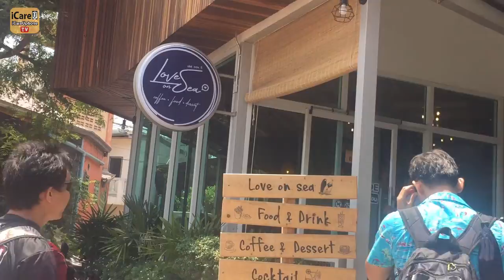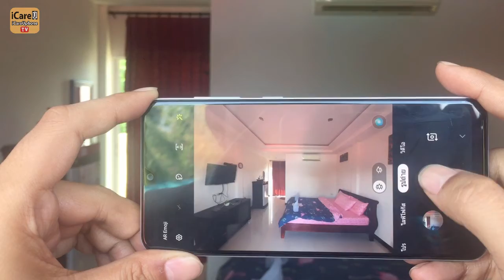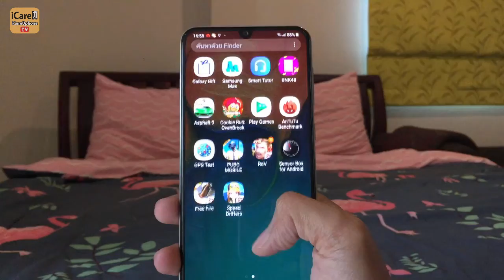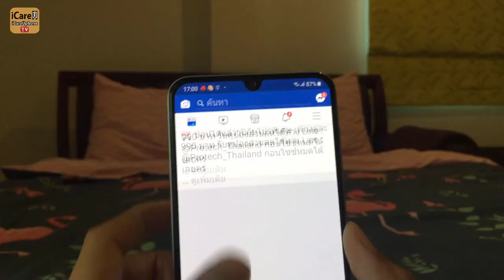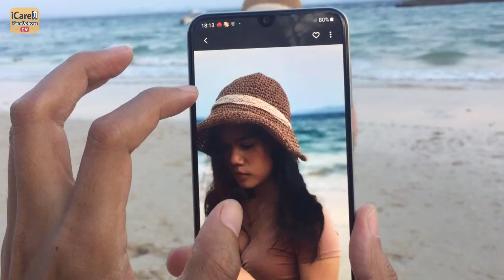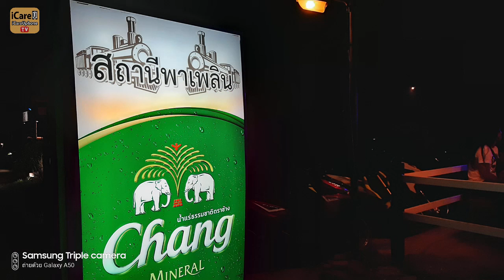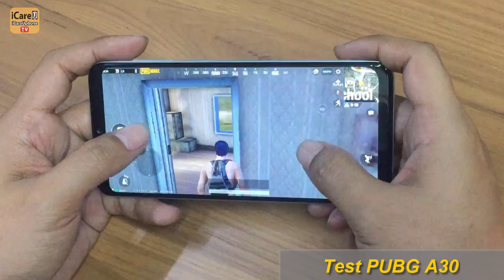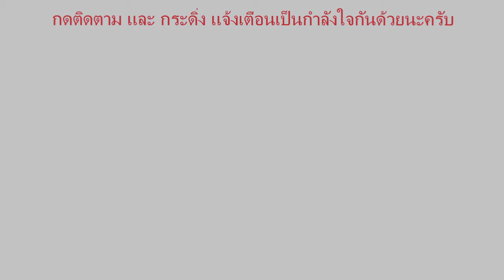รีวิว Samsung A30 จอใหญ่ แบตอึด กล้องสวย คุ้มค่าทุกความต้องการ ในราคาไม่เกิน 10000 บาท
รีวิว Samsung A30 จอใหญ่ แบตอึด กล้องสวย คุ้มค่าทุกความต้องการ ในราคาเพียง 7,290 บาท ซื้อได้ทางนี้เลย

รุ่นที่ซัมซุงส่งออกมาเอาใจเจนเนอเรชั่น Z โดยเฉพาะ คือ ซัมซุง กาแลคซี่ เอ 30 มาพร้อมกับฟีเจอร์ที่โดดเด่น ทั้งการดีไซน์หน้าจอ Full HD+ ชิดขอบแบบInfinity-U ขนาด 6.4 นิ้ว เพิ่มความคมชัดด้วยเทคโนโลยีหน้าจอ Super AMOLED รองรับการชมทุกคอนเทนต์ได้อย่างจุใจ ทั้งเล่นเกม ดูวิดีโอ หรือจะใช้งานควบคู่ไปกับการท่องอินเทอร์เน็ต ก็สามารถทำได้แบบไม่มีสะดุด ให้ผู้ใช้งานไม่พลาดทุกโมเมนท์สำคัญของชีวิต

นอกจากนี้ กาแลคซี่ เอ 30 ยังมาพร้อมกับแบตเตอรี่ขนาดใหญ่ถึง 4,000 มิลลิแอมป์ ใช้งานได้ยาวนานตลอดทั้งวัน พร้อมให้คนรุ่นใหม่ออกไปลุยได้ในทุกสถานการณ์สัมผัสประสบการณ์สูงสุดในการถ่ายภาพ ด้วยฟีเจอร์กล้องหลังคู่อัจฉริยะ ทั้งเลนส์ Ultra Wide และเลนส์ระยะปกติ ที่สามารถเก็บภาพได้ครบทุกมุมมอง มั่นใจกับระบบสแกนลายนิ้วมือแบบ Rear Fingerprint ที่จะช่วยเพิ่มความปลอดภัยให้ผู้ใช้งานอุ่นใจมากยิ่งขึ้น
สเปคเครื่องคอมของผม
GPU: GeForce GTX 1060 3GB
CPU: Intel(R) Core(TM) i7-6700 CPU @ 3.40GHz
Memory: 16 GB RAM (15.92 GB RAM usable)
Current resolution: 1920 x 1080, 60Hz
Operating system: Microsoft Windows 7 Ultimate